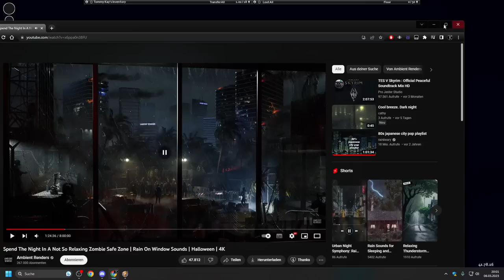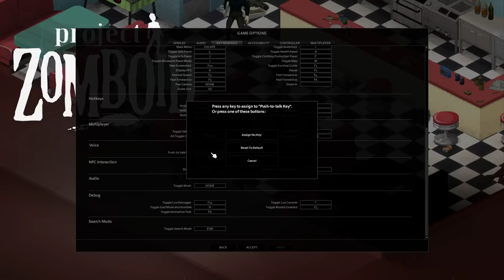First Ever Zomboid Roleplay Multiplayer Campaign | TommyKay Plays Zomboid: Those Left - Part 1